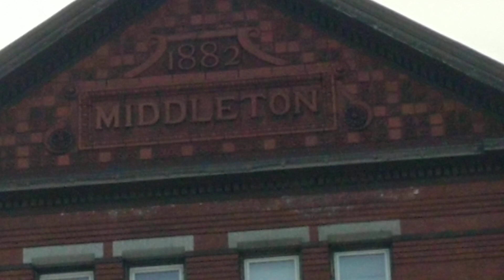The Old World in Marlborough, Ma 3